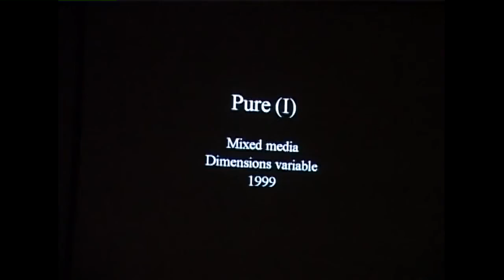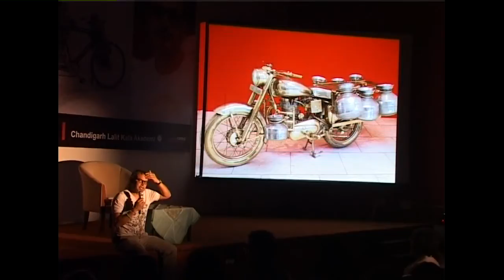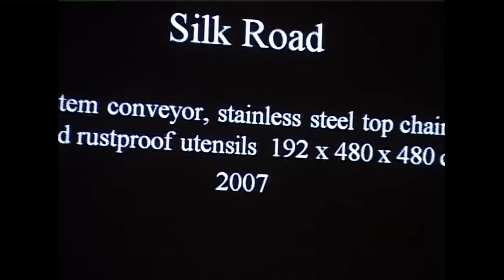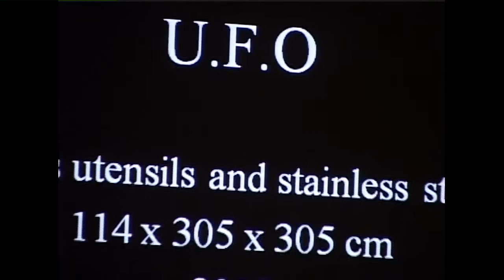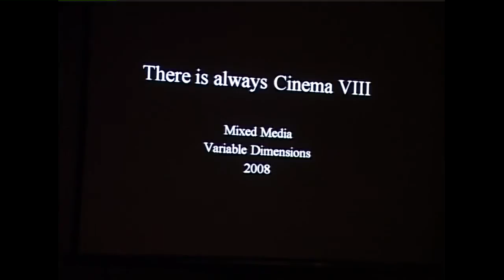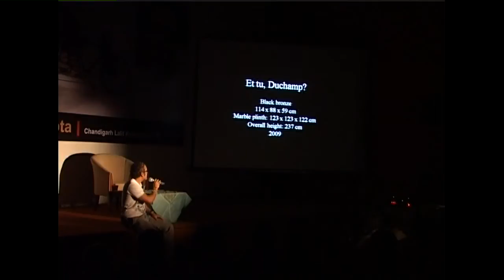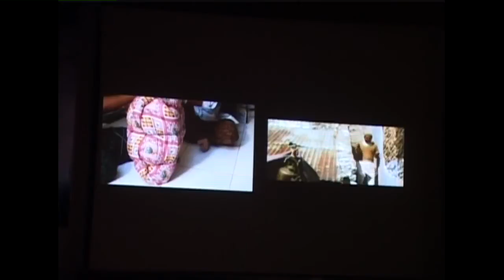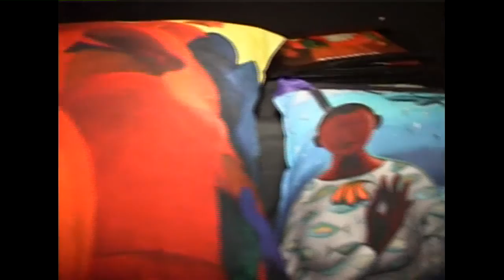Subodh Gupta - Lecture Slide Show and Interaction- at Chandigarh Lalit Kala Akademi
First ever Lecture Slide Show by Subodh Gupta in India at the Invitation of Chandigarh Lalit Kala Akademi
(State Academy of Art) Chandigarh, India

The 42-year-old has made installations out of manure patties, kitchen fuel for millions of Indian country homes, and painted with dung à la Chris Ofili. In a nine-minute video, 'Pure', the artist stands covered in thick layer of bovine excreta that is slowly hosed off in a shower. Gupta says he wanted to play with meanings of "purity", adding: "In Indian villages, cow shit is used for spiritual cleaning like an antiseptic. But this is not true of today's (Indian) cities. I wanted to show that."

Though he often dwells on domestic themes, Subodh Gupta has become an internationally renowned artist, being showcased in prestigious fairs like the London's Frieze, Venice Biennale, and shows in Miami, Lille, Japan and Moscow. He is a multi-faceted artist - as a sculptor, installation-maker, video artist and painter, all rolled in one.

A curatorial note sums up the spirit of the show to note: "As an eager and fast-growing middle class opens the way to a global culture, accelerating transformations of all sorts, Subodh Gupta tests the colonial/racial guilt and teases the aesthetic/consumerist desires of the 'other' Developed/Western World through his monumental sculptures and installations, created by putting together hundreds of shining stainless steel objects that reflect the short circuit between tradition and change."

Arario Gallery, Beijing, presents the internationally renowned artist in a solo exhibition titled 'Line Of Control'. Here Gupta presents an illuminating body of work including installations, stainless steel sculptures and paintings.

His works are littered with references to past and present experiences. Swinging from significant information to seemingly irrelevant motifs, Gupta's constructions weave highly eccentric imaginings with public myths and rituals.

Born in Bihar, once the seat of Buddhist learning in India, the artist has now settled in New Delhi. Mapping his personal and artistic progression, an accompanying note mentions: The artist's personal journey, from semi-rural country to the capital city, could be an allegory of the India of today, where village life is swiftly giving place to the culture of the capitalist megalopolis."

Taking an ironic swipe at Capitalism's materialist ethic, Gupta nonetheless portrays the social and economic aspirations of rural communities and lower class Indians with an affectionate compassion.

The title 'Line Of Control' converts a blasé media stereotype into a poetic metaphor. Here, a phrase invariably used to describe contested borders between disputed territories from Bosnia to Kashmir is shorn of its limited and limiting geo-political rhetoric to describe that invisible-yet-concrete time-space that exists between want and aspiration; between realization and faith; between dreams and reality; between night and nightmare.

Subodh Gupta's giant sculpture 'Line Of Control' (from which the exhibition also derives its title) symbolizes that uneasy pressure-spot which seeks to liberate mundane tension-ridden reality through a bursting mushroom cloud of kitchen utensils: Wittily proposing, as it were, a cloud-burst of Prosperity, Peace and Harmony.

The artist navigates his chariot of transgressions here in a cathartic pageant --that of a world constantly being lost /destroyed and yet emerging anew, reconfigured, reconstructed from its own debris. By the invocation of the many metaphors of food and its containers, both the sublime and the sensual are never far from Subodh Gupta's ever hospitable high table.

His work 'Start.Stop.' comprises a huge, slowly moving sushi belt fitted with scores of Tiffin boxes. On the one hand, this work talks about food and how it has traveled in time across seas and continents, and on the other, it recalls the obscure destiny of the dabbawallahs of metropolitan Mumbai who manually transports wheel-barrows of Tiffin boxes filled with home cooked food in a fast changing urban reality where industrially packaged foods soon threaten to become the convenient norm. This is a seductive formalization of the 'moveable feast'.

It presents a seemingly simple work, I Believe You, composed of a pair of well-worn rubber slippers in a shiny steel platter. Whose feet did these slippers once fit? Was he/she a wretched landless peasant running an endless race to the Big City? Or a martyr-without-cause felled by the enormity of his/her own blind belief? Or do they represent the enlightening and enlightened foot print of some saintly soul, a modern day Buddha, perhaps? The exhibition also includes some major canvasses by Gupta depicting stainless steel utensils in chaotic motion interspersed with blobs and ribbons of pure color disrupting the surface of the picture.